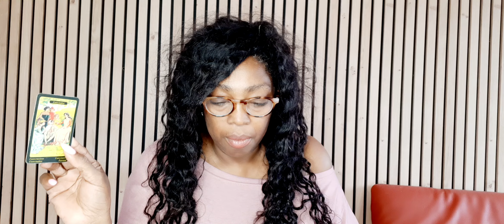Gemini October November December 2024 🎁 Tarot Reading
You can also click on the 'i' cards in the video or use the links on the end screen. These are the options to order your personal reading: ▶︎ Personal Phone Consult I provide 3 pre-paid plans of 30, 60 and 90 minutes: Phone Consult & Tarot Reading ▶︎ Personal Recorded Video reading Tarot Reading via Video Recording ▶︎ Live Video Chat Reading LIVE face-to-face reading. Only 60 mins slots available I appreciate your donation to keep the free readings flowing CASH APP - $KathyeKaanInc $kathyekaan Check out the business channel Using tarot cards, astrology and numerology, I focus primarily on weekly, monthly and quarterly energy vibration forecasts. Always per Zodiac sign. As a result you get unique intuitive readings. Furthermore, when looking at the variables mentioned before, I combine them with zodiac element signs from the Earth, Air, Fire and Water group. Moreover, this provides a refreshing approach on horoscope readings. I use a combination of my gift, tarot cards, numerology and astrology to provide monthly psychic energy vibration readings for all Zodiac Signs. Lot’s of Love & Light,